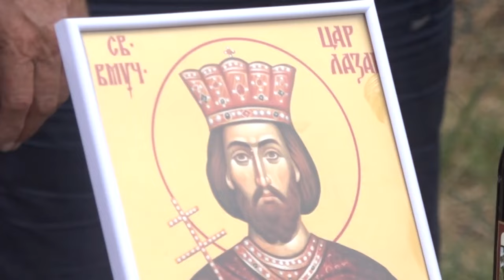VIDOVDAN U MZ ROGOZ